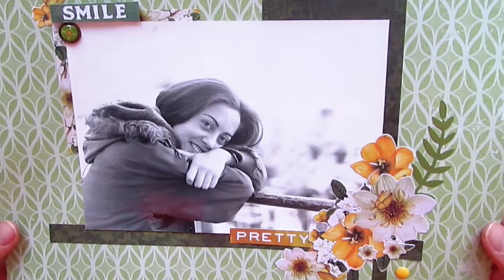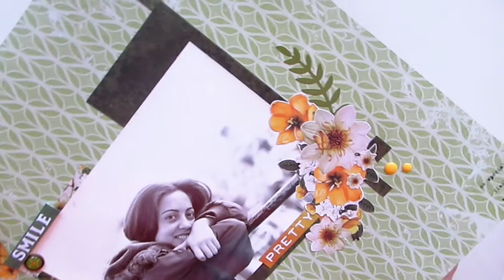PROYECTO (NO) SECRETO: PROCESO LAYOUT #5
Los layouts para el cumpleaños de mi madre le gustaron mucho! se emocionó! así que como tenías más fotos que rescaté de sus albums voy a continuar haciendo diseños para completar un album que creo puede quedar muy bonito, espero que os guste!